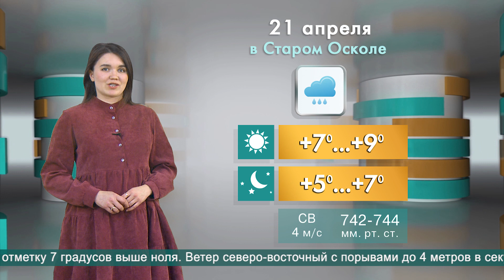Погода в Старом Осколе на 21 апреля